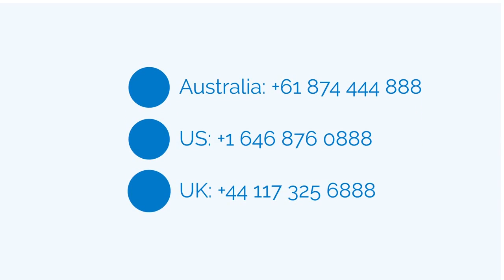Using Guilderton SEO to sell products or services. Call: 1800 SEO 888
Guilderton SEO call 1800 SEO 888 today or follow one of the below links, for more detailed information about Guilderton SEO.

With Guilderton SEO as our primary business focus, we definitely believe that Sales Marketing, Niche Marketing, Internet Marketing and Sales Marketing are all methods of marketing that can be done and made very lucrative using the internet.

The online world marketing niche is how you will begin promoting and providing your own products or services. It is a very crowded industry, so you will want to work quite hard and wise to break though this challenging marketing field. It’s a world loaded with gurus and intelligent men and woman who have been playing and winning the game for a long time.

This doesn’t imply that it is impossible to cash in on the Internet marketing niche, because the possibilities are endless and certainly, there for you to captilise on. It is a world still built on-demand and this means if you have a service or product that may contend and if you will find the willingness to play the marketing game with the pros you'll be able to be successful at Niche Marketing.

GUILDERTON SEO :
00:00:05  Guilderton SEO
00:00:10  Seabird SEO
00:00:16  Ledge Point SEO
00:00:22  Breton Bay SEO
00:00:28  Lancelin SEO